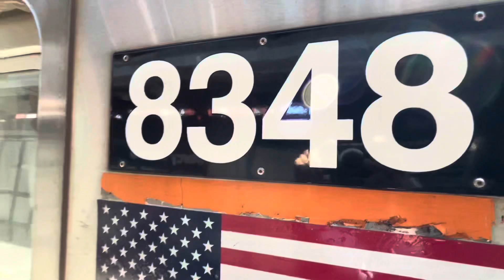R160A-1 Canarsie Set On the (J) Line Action @Marcy Ave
Was Taken August 14